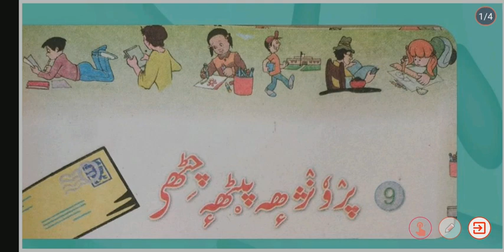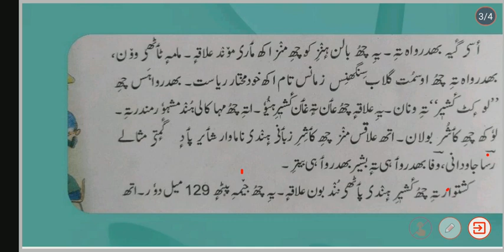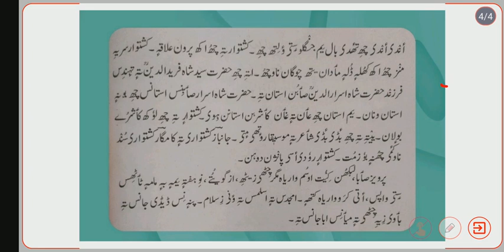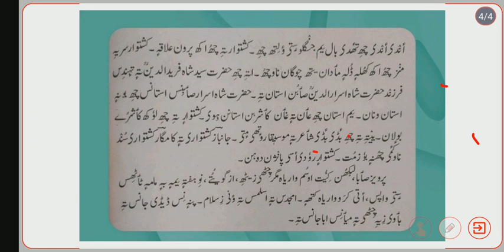Class - 6th . Subject - Kashmiri . Topic - Proonch phet akh Khat .